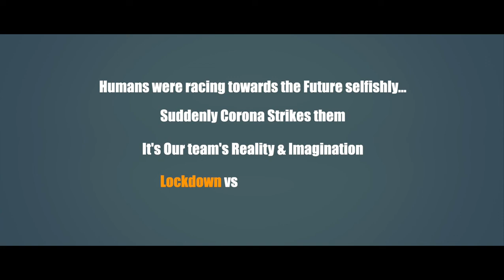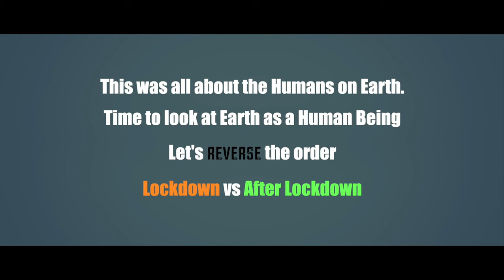Reverse | Directed by Sanath Devasy | Malayalam Short Film | Lockdown Movies | Zagabuski Films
Reverse directed by Sanath Devasy talks about the waste that we humans have created blatantly ignoring the environment and the future of the next generation.  Created by a team of youngsters, who have immense creative potential.